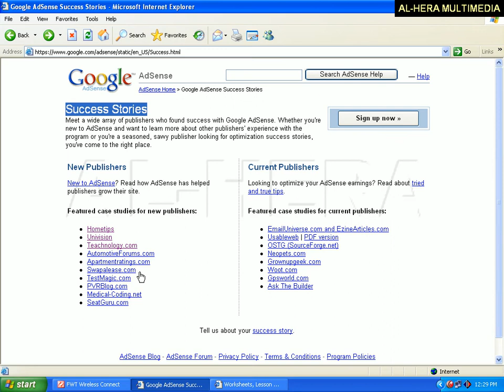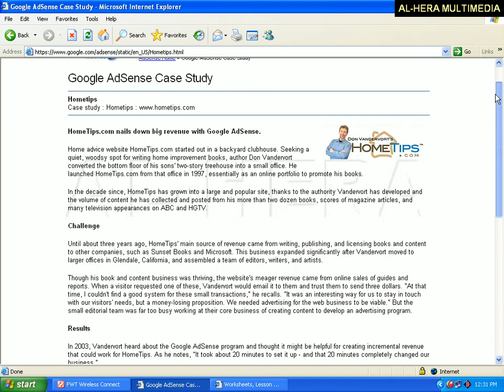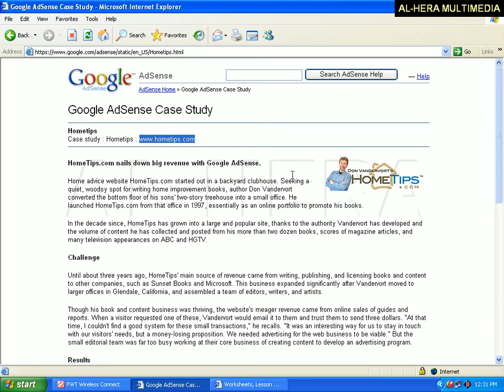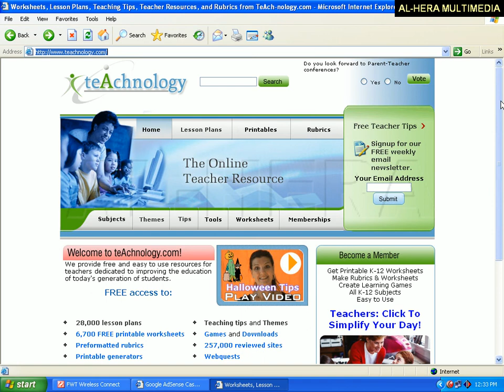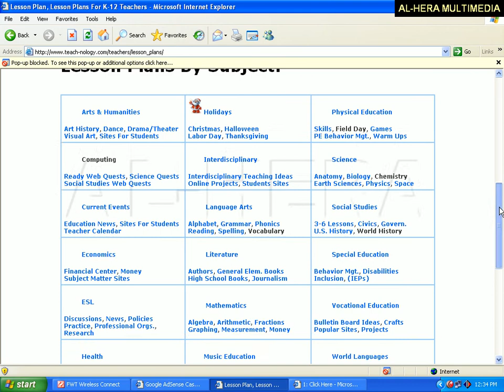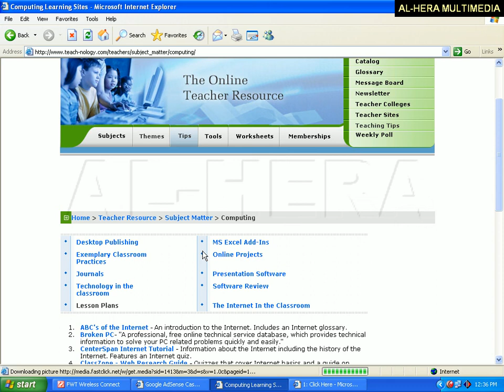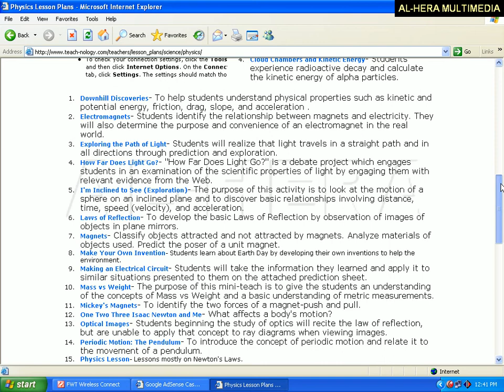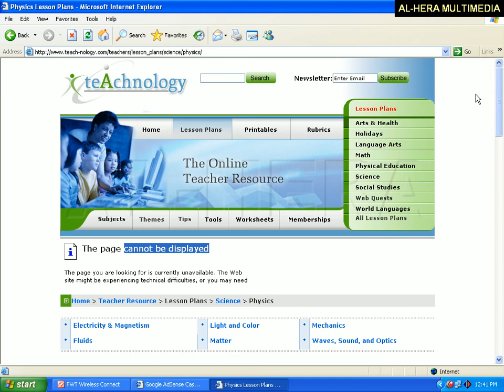How to Get Money Successfully from Google AdSense - গুগল এডসেন্স থেকে সফলভাবে কিভাবে টাকা পাবেন